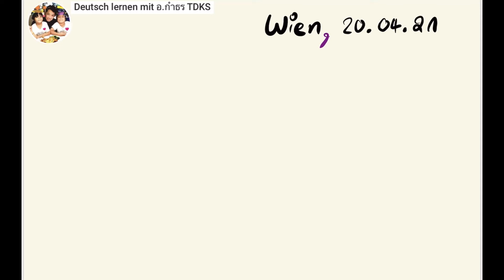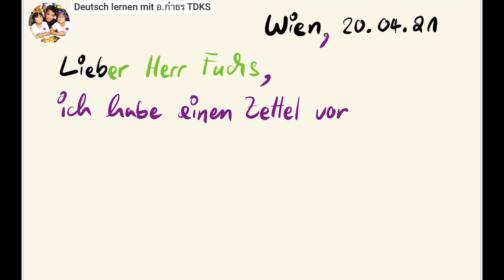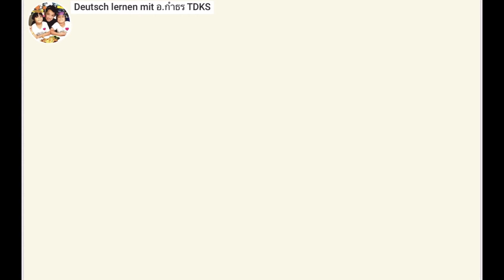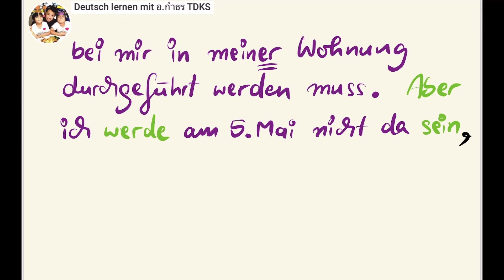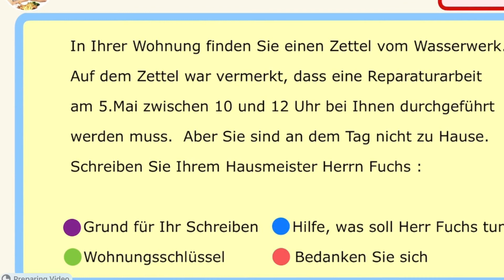ตัวอย่าง 5 | สมาชิก ระดับ Gold | B1 | Zettel vom Wasserwerk | จดหมายจากการประปา